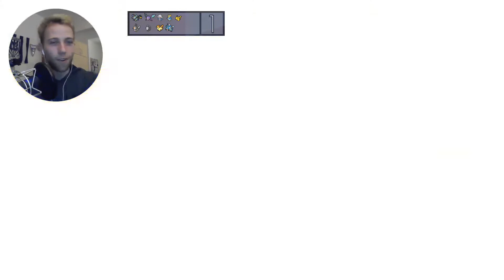Der Grund für den Stromausfall in Sonnewik! - Pokémon Leuchtende Perle Nuzlocke #24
Wir kommen in Sonnewik an und stellen uns ohne große Umwege der Arena. Währenddessen entdecken wir bisher unbekannte Details über den Stromausfall in Sonnewik und Volkners großen Masterplan!

Wichtigste Regeln der Nuzlocke Challenge:
1. Besiegte Pokémon dürfen nicht mehr benutzt und müssen auf einer Box abgelegt werden.
2. Sollten alle Teammitglieder gleichzeitig kampfunfähig werden, gilt die Challenge als verloren.
3. Es darf nur der erste Encounter pro Route gefangen werden, sofern es sich nicht um ein bereits gefangenes Pokémon handelt.